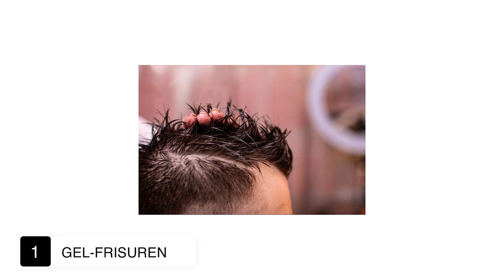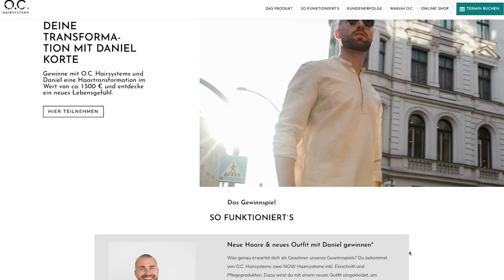Diese FRISUREN lassen dich ALT aussehen - Haarstyling Tipps für Männer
Infos zum Gewinnspiel von O.C. Hairsystems

Hey Leute,
vor kurzem kam ein ähnliches Video in dem es um NO GO Haarschnitte geht, welche die dich deutlich älter aussehen lassen. Heute geht es um Frisuren, welche die Jahre älter wirken lassen. Gerade bei manchen Frisuren gibt es Fälle, wo dich eine Frisur wirklich Jahre älter wirken lassen. Manche Männer machen nämlich genau das Gegenteil, um mit ihrer Frisur jünger auszusehen. Die Ursache dafür sind meist falsch Hairstyling Produkte oder auch ganz einfach der falsche Haarschnitt. Damit dir genau dieser Fall einer falschen, welche dich viel älter aussehen lässt nicht passiert, gibt es heute ein Video. Falls du noch einige weitere Tipps zum Thema "Frisuren die dich alt aussehen lassen hast", dann schreib sie liebend gerne in die Kommentare!

00:00 Intro
00:38 Frisur 1
02:03 Frisur 2
02:37 Frisur 3
03:55 Frisur 4
04:49 Frisur 5